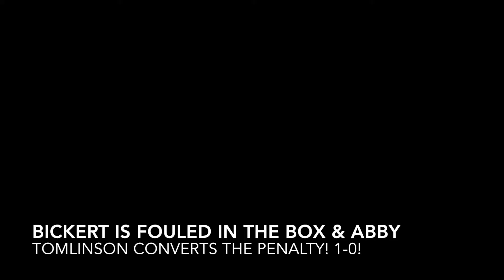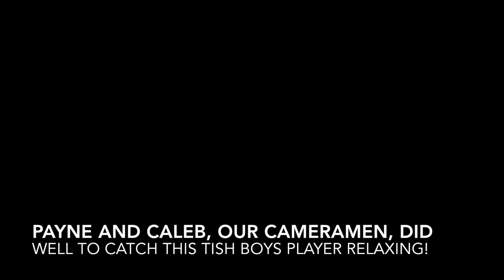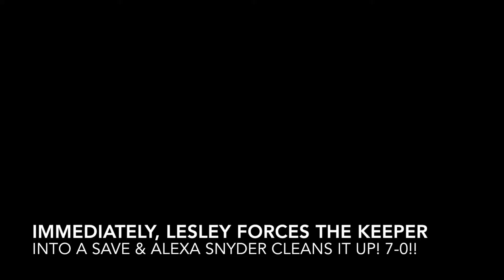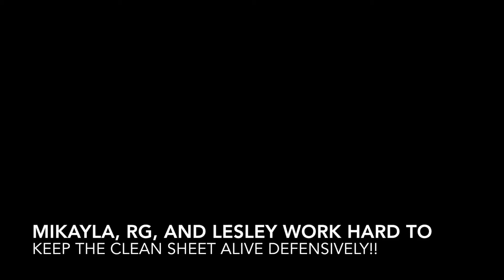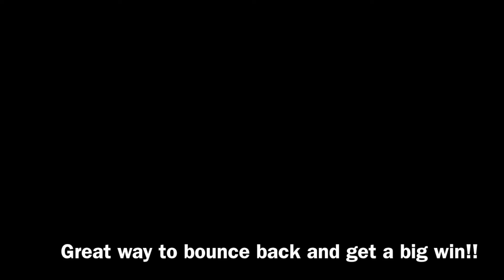Corinth Girls Soccer vs Tishomingo County 1.14.2017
A lovely 9-0 win to celebrate our Seniors: Miller Carlton, Abby Tomlinson, and Colby Cox.